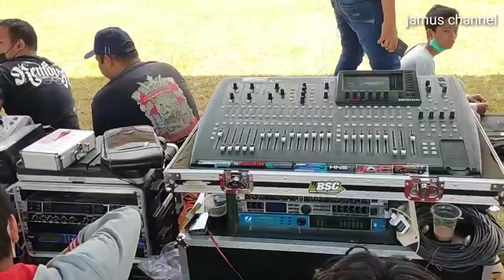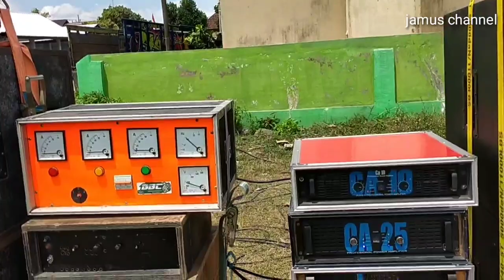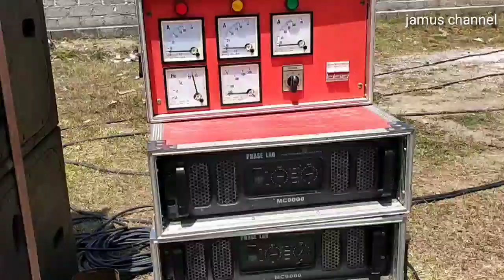ceck sound di lapangan pucung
Hllo sobat kali ini saya berada di lapangan pucung melihat daftar peserta ceck sound di lap pucung
jamus channel
ceck sound